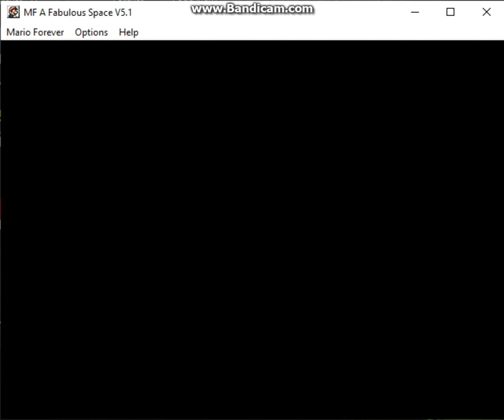Mario Forever Fabulous Space V5.1 - World 4